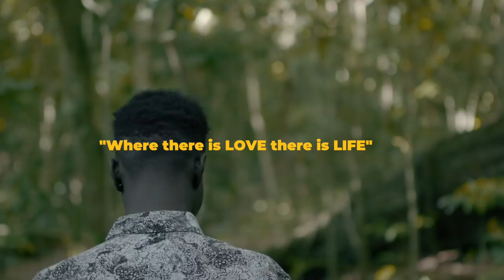HOMEBOYS -Sami khaled | Love (Official Video)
Lyrics by - Sami Khaled
Drawings by - Sami Khaled
Produced By - Amir Sade

Video credits -

This music video is part of the Documentary film -
HOMEBOYS by Tamar Goren.

Production - Cinemax (Yoram Ivry and David Noy)
DP - Omer Lotan
GFX and Logo - Shir Fay Grossman
Drone  - Yoram Ivry

HOMEBOYS. is a South-Sudanese Israeli music group.
We do HIP HOP and R&B. Amir Sade, an Israeli music-producer came to Uganda to volunteer at a school for deported immigrants from Israel. There he met Samuel Khalid and Isaac Victor, South Sudanese refugees that grew up in Israel, and together they wrote, composed and produced music. In two weeks Amir, Samuel, and Isaac made 7 songs, 4 music videos, and one concert - all documented and reflected through Tamar’s movie - Homeboys.